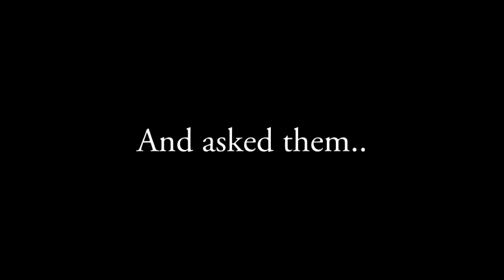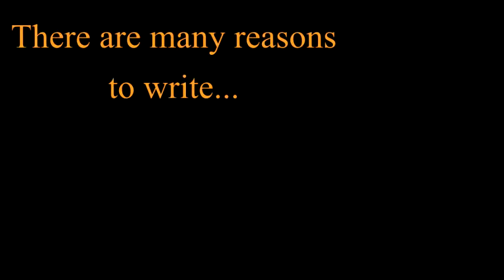Motivation to Write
Why do we write scripts?
Hear it from the bigshots!